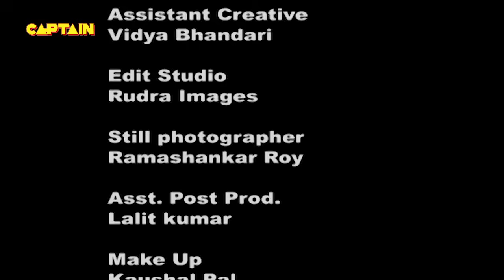जज ने तानी विभूति पर बंदूक | Yeh Chanda Kanoon Hai - Ep 42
Show Name – Yeh Chanda Kanoon Hai
Star Cast – Juhi Parmar, Aasif Sheikh, Tiku Talsania

Chanda  s client Ramola accuses Vibhuti  s client Sundar Lal Yadav that he  s her illegitimate father.  Chandarani using her acting skills on the politician proves in the end that her client Ramola is right & the Judge askes the politician tp accept the girl as his daughter & give her proper share in his assets.

The Judge besides being hopelessly infatuated with Chanda Rani is also completely absent-minded. It is his intelligent and bright  Ardali who usually saves the day for him by quietly pointing out the facts and details of the case at hand. Every episode will have a new face. The series will have a mix of drama, relationships and humour to keep the audience engaged through the run time.